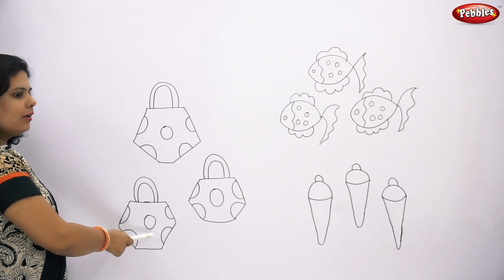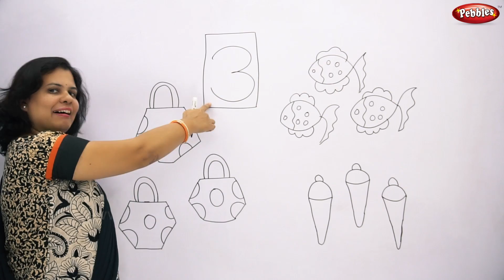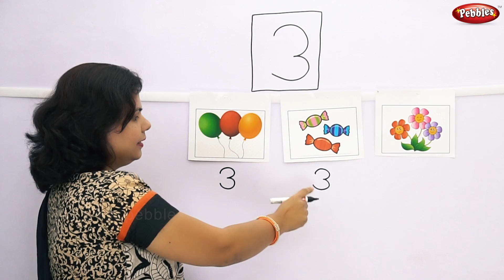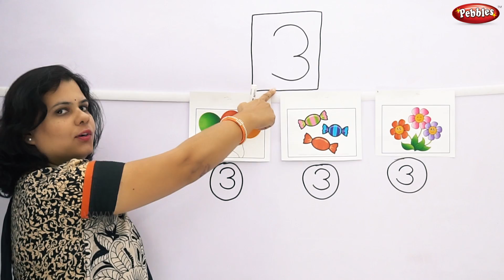Class 1 | Maths | Marathi Medium | Learn Number 3 | Song of Number 3 | Marathi Video